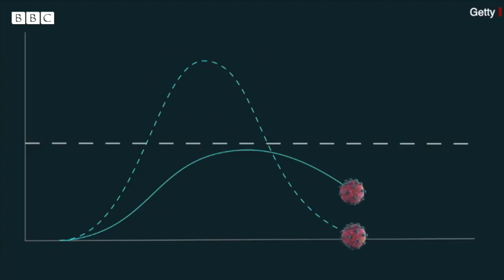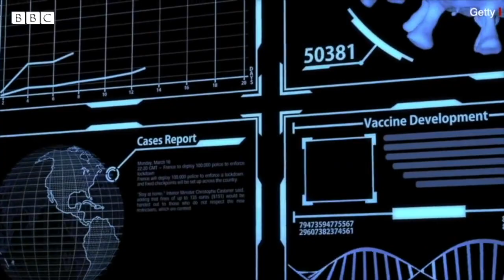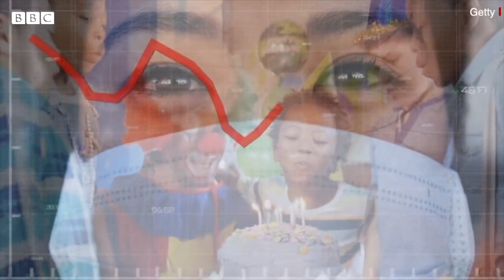2020માં Corona Vaccine તો આવી જશે, પણ જીવન સામાન્ય થતા હજુ કેટલો સમય?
કોરોના વાઇરસ - એક એવી બિમારી, જેણે લગભગ એક વર્ષના અંતરાલમાં આખીય દુનિયાને બદલી નાખી છે. ફેસમાસ્ક, સેનિટાઇઝર્સ અને સોશિયલ ડિસ્ટન્સિંગ હવે ન્યૂ નોર્મલ બની ગયા છે. ઘણાં લોકોને એવું લાગી રહ્યું છે કે 2020 પૂર્ણ થતા સુધીમાં કોરોનાને કારણે બદલાયેલી દુનિયા આવતા વર્ષે એટલે કે 2021માં પાટા પર આવી જશે. જોકે વૈજ્ઞાનિકોનું માનીએ તો આવું નથી થવાનું. 2021 પણ 2020 જેવું જ સંઘર્ષમય વિતશે કારણ કે કોરોનો કહેર નવા વર્ષે પણ યથાવત રહેશે.

તમે અમારી સાથે જોડાઈ શકો છો :

JioChat Channel : BBC Gujarati
Helo : BBC News ગુજરાતી
ShareChat : bbcnewsgujarati